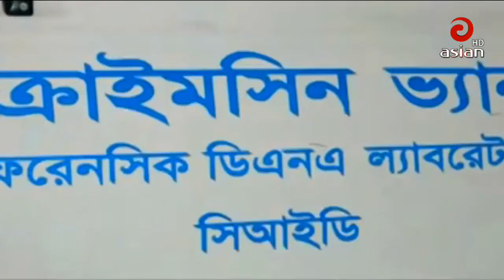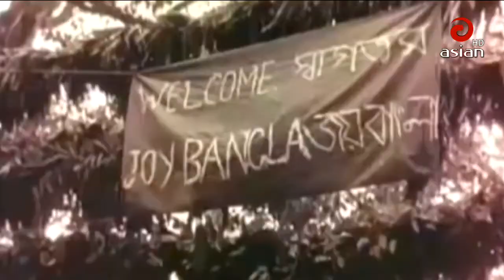🔴 এশিয়ান টিভি সন্ধ্যা ০৬ঃ০০ টার সংবাদ | 04 Dec 2019 | Asian TV Bangla News